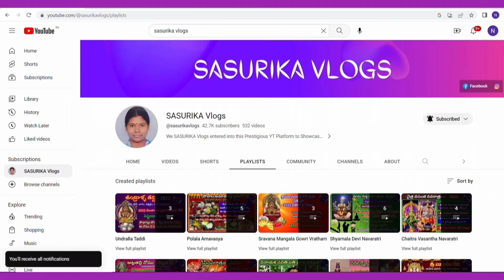Krishnastami 2023 Date and Time | Krishna Janmashtami 2023 Date |Sri Krishna Jayanthi | Gokulashtami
Krishnastami 2023 Date | Krishna Janmashtami 2023 Date | Sri Krishna Jayanthi | Gokulashtami |కృష్ణాష్టమి

krishnashtami pooja vidhanam
krishnajanmasthami pooja vidhanam
janmashtami pooja vidhanam
srikrishnashtami pooja vidhanam
srikrishnajanmastami pooja
krishnastami pooja vidhanam
krishnastami special naivedyalu
krishnastami pooja samagri
krishnashtami pooja vidhanam in telugu
Krishnashtami cradle
Krishnashtami cradle decoration
krishna padalu
srikrishna padalu ela veyyali
srikrishna uyyala decoration
krishnashtami pooja vidhanam in telugu pdf
krishnastami pooja ela cheyali
krishnashtami pooja
krishnashtami pooja at home
janmashtami pooja
janmashtami pooja at home
krishnashtami pooja telugu
krishna janmasthami puja
krishna janmasthami special naivedyalu
krishnastami naivedyam
krishnastami pooja items